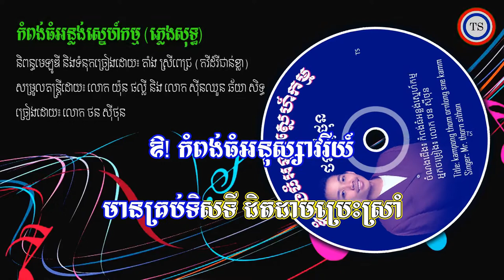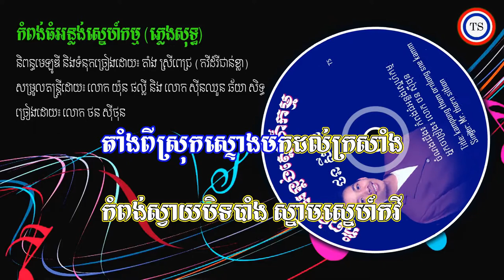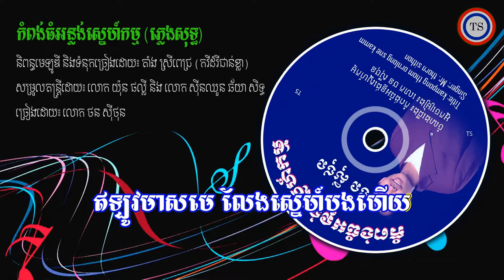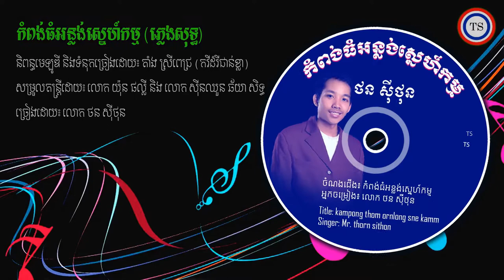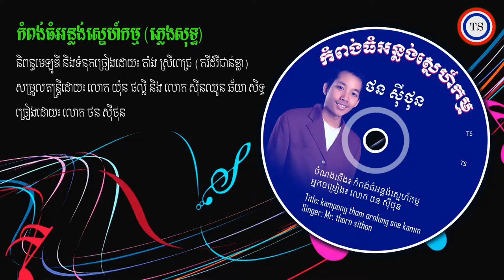កំពង់ធំអន្លង់ស្នេហ៍កម្ម - ភ្លេងសុទ្ធ - KARAOKE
និពន្ធមេ៉ឡូឌីនិងទំនុកច្រៀងដោយ​តាំង ស្រីពេជ្រ
សម្រួលតន្ត្រីដោយលោក យ៉ុនផល្លី និង លោក សុីនឈួន ​ឆ័យា សិទ្ធ